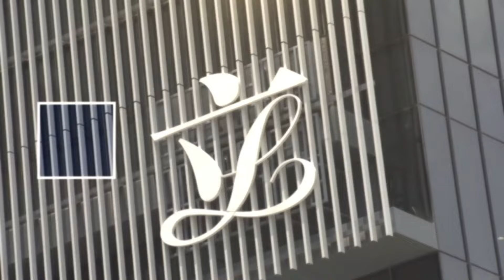「點解我要選」圍爐特備節目｜地方選區新界東南候選人：民建聯、新界社團聯會李世榮、專業動力有限公司林素蔚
12月19日是立法會選舉投票日，是「完善選舉制度」後首場立法會選舉，由橙新聞出品2021立法會選舉「點解我要選」圍爐特備節目，邀請地方選區及部分功能界別的候選人發表政綱及就社會或地區性問題作焦點討論。圍爐及橙新聞由11月16日起於中午12時在Youtube及FB播放特備節目，讓大家對各候選人有更深入了解。第五集邀請到地方選區新界東南候選人民建聯、新界社團聯會李世榮、專業動力有限公司林素蔚出席。

地方選區新界東南候選人：民建聯、新界社團聯會李世榮、專業動力有限公司林素蔚
嘉賓主持: 柯創盛議員

**新界東南選區候選人無黨派蔡明禧未有出席節目，主辦方分別在11月9日發出邀請信邀請蔡明禧，對方表示缺席節目。

點擊 查看立法會換屆選舉接獲的提名。